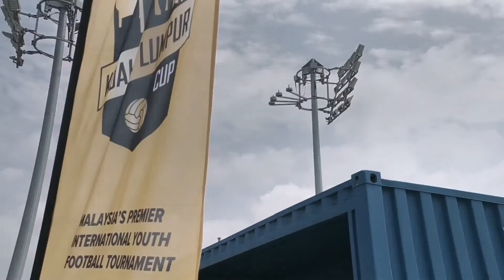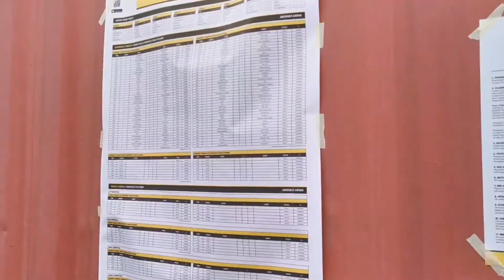Saujana Impian Football Club U12 Team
SIFC participate in Kuala Lumpur Cup.. Let's the kids gain an experience with this event.